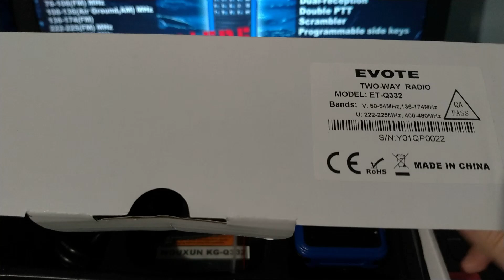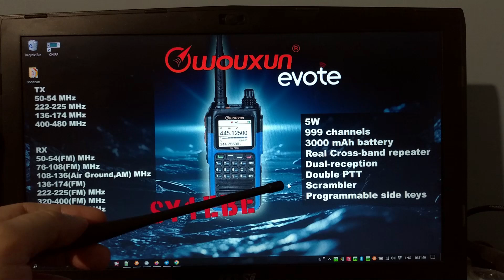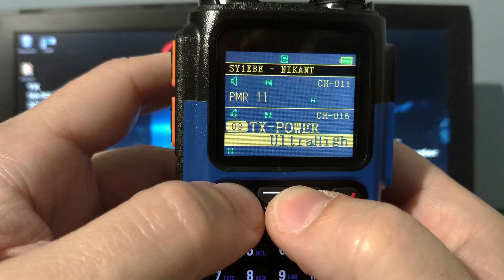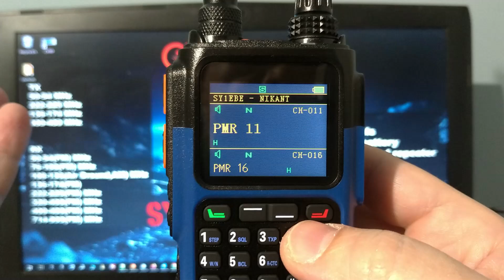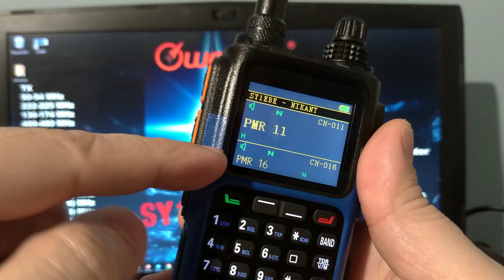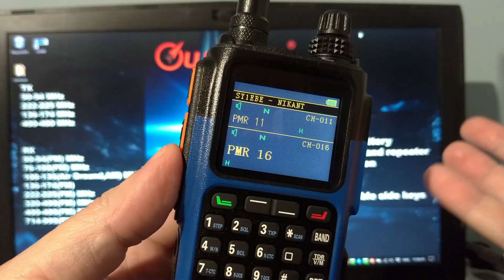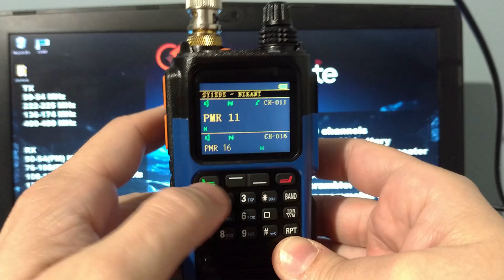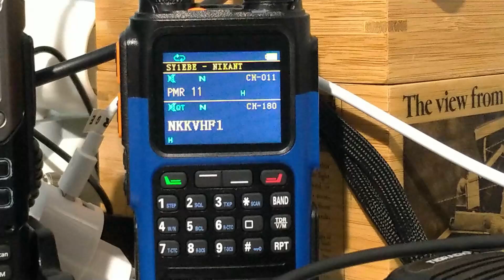Quad Band! WOUXUN KG-Q332 unboxing, usage, test PART 1 EDC // SY1EBE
PART 1
Discover the Wouxun KG-Q332, a powerful multi-band handheld radio designed for serious amateur radio operators.

Video index
00:25 Intro
00:56 Unboxing
02:05 Connections, USB-C
02:39 Technical  Specification
03:24 Cross band repeater
04:07 Operation - Menu
13:11 reception test
15:49 frequency/channels display options
16:30 Cross band repeater test

This compact transceiver supports an impressive range of frequencies:
Transmit: 50–54 MHz, 136–174 MHz, 222–225 MHz, 400–480 MHz
Receive: FM broadcast (76–108 MHz), Airband (108–136 MHz AM), plus wide FM/VHF/UHF coverage up to 999 MHz.

Key features include:

Up to 5W VHF / 4W UHF output power
999 channels with flexible step sizes
Excellent sensitivity and selectivity
Airband AM reception for aviation enthusiasts
Wide multi-band coverage for amateur and general communications

Whether you’re into ham radio, airband listening, or multi-band operation, the KG-Q332 packs versatility into one handheld unit.

(100% goes to me), or buy me a
Every bit helps me keep experimenting, building, and sharing! 🙏

Υπενθύμιση για όσους κάνουν κλικ στο "dislike": δεδομένου ότι δεν γράφετε τη διαφορετική "εξειδικευμένη" γνώμη σας στα σχόλια, η ενέργειά σας είναι απλώς μια μάταιη άσκηση στην τέχνη του να αγνοείσαι.

“Disliking silently? Your opinion’s in stealth mode.” 😄👎
Reminder for those who click on "dislike": since you don't write your differing "expert" opinion in the comments, your action is just a futile exercise in the art of being ignored.

Product Reviews
Products featured in this video were provided by the manufacturer for review. My opinions are my own and are not influenced by any sponsorship or partnership agreements.

Please be sure to review my full disclaimer before watching or reading content from "The Problem to Your Solution" channel